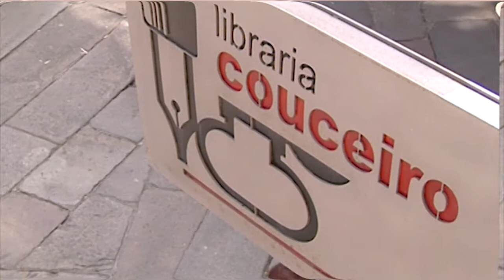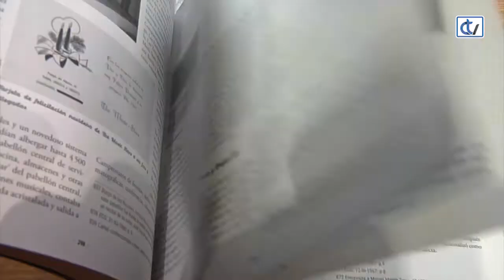Libraría Couceiro: Compopstela. Música moderna en Santiago. 1954-1978.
Da autoría de Alfonso Espiño Louro, é unha recomendación da libraría Couceiro para todos aqueles a os que lles gusta a música dunha época de cambios e queira saber como se facía e escoitaba nunha universitaria Compostela chea de inquietudes musicais. O autor conta os máis variados aspectos que rodearon aos conxuntos formados na cidade do Apóstolo nos sesenta e setenta, as décadas douradas da música pop, e faino cunha ampla selección de fotografías.